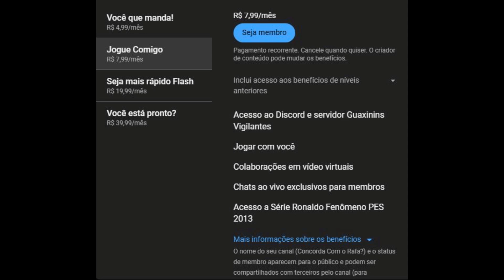Devil May Cry 3 Special Edition #04 em HD - Campanha Dante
Fala pessoal, blz? Estou estreando mais uma série em HD do PS2 com o jogo escolhido do DMC 3 SE que na minha opinião é um dos melhores já feito até hoje.